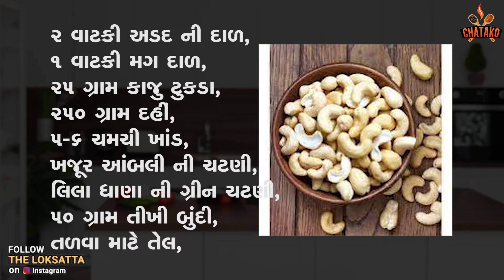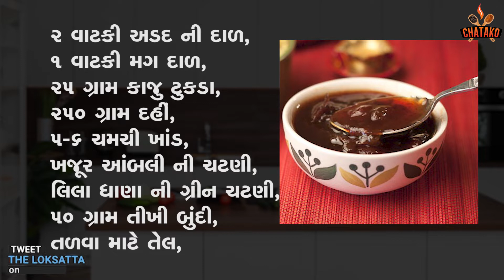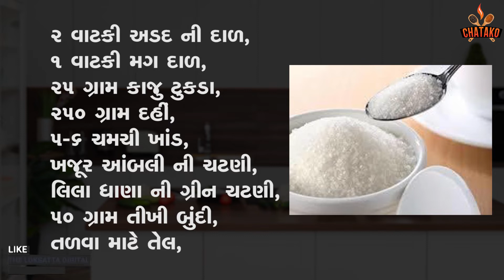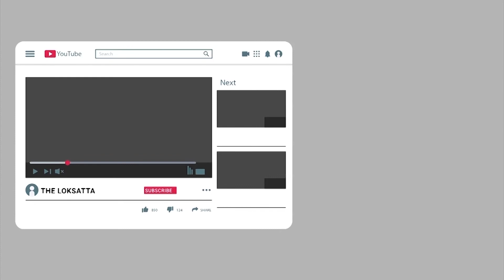એકદમ સરળ રીતે ટેસ્ટી "દહીંવડા" બનાવો | Recipe for Dahivada | Food Recipe | Chatako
એકદમ સરળ રીતે ટેસ્ટી "દહીંવડા" બનાવો |

Recipe for Dahivada | Food Recipe | Chatako |